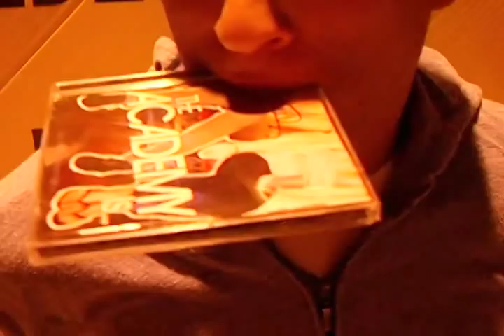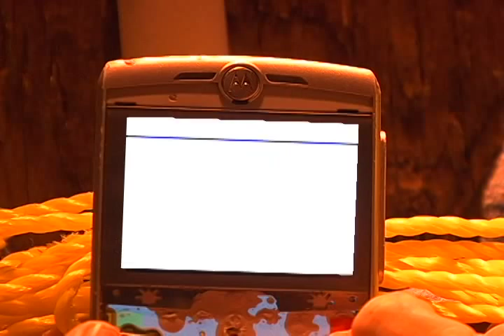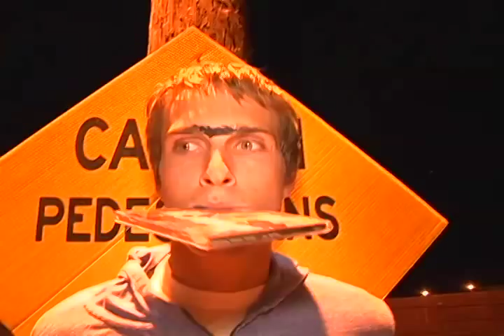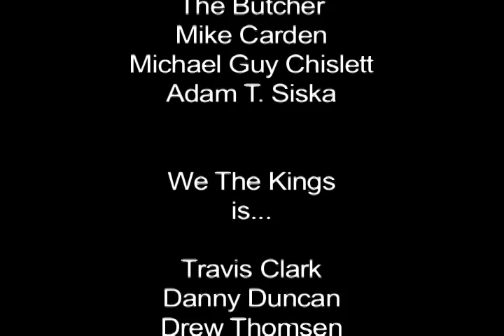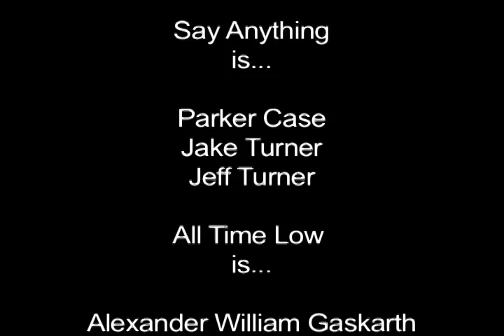TAI TV Episode 11 (Season 3)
The Stunning Sequel to the Fury In Philly... TAI brings you "WAR ZONE IN WASHINGTON". Enjoy!